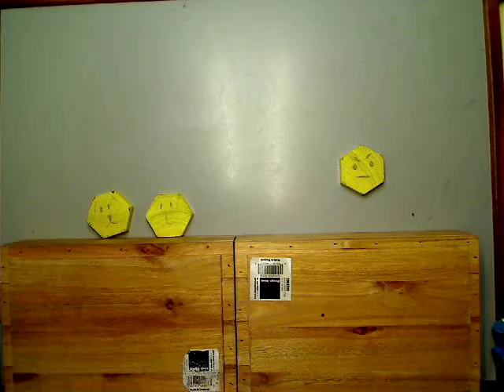puppy cat's adventure by alex chung